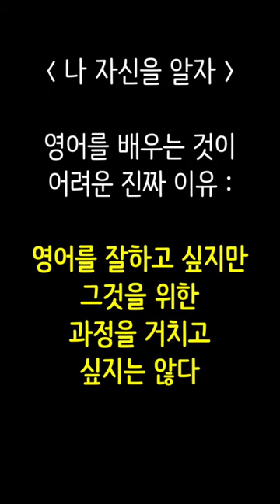내 자신을 정확히 알아야 영어를 배울 수 있다 🫠